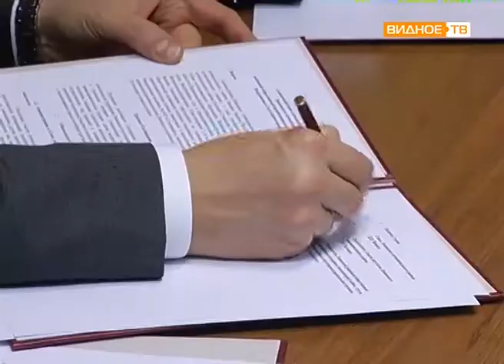"Трёхстороннее соглашение"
Сотрудничество между администрацией, Советом депутатов и Советом ветеранов Ленинского района